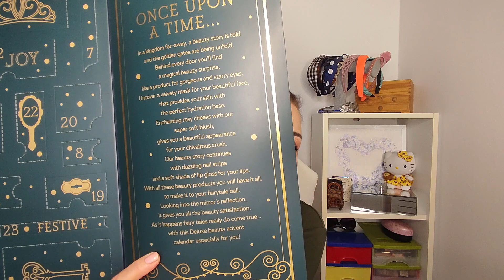Otwieram KALENDARZ ADWENTOWY z MAX&MORE z Action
Witam serdecznie i zapraszam na wspólne otwieranie kalendarza z MAX&MORE kupionego w ACTION. Zapewnie niektórzy pamiętają jak mówiłam, że raczej nigdy nie kupię kalendarza adwentowego a tu proszę jest. Cóż mogę powiedzieć? Skusiła mnie niska cena i ciekawość.